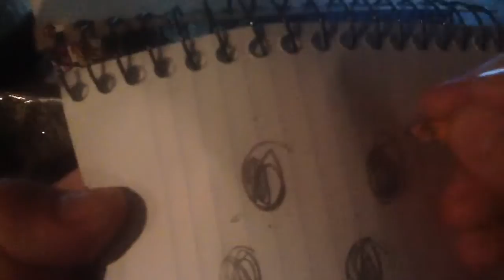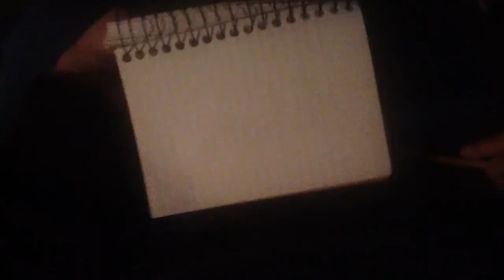February 17, 2017